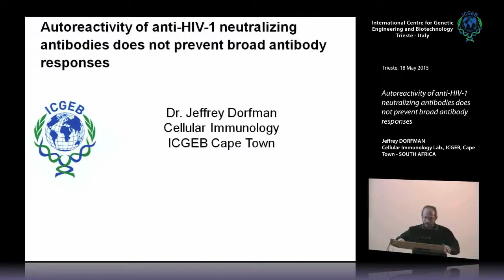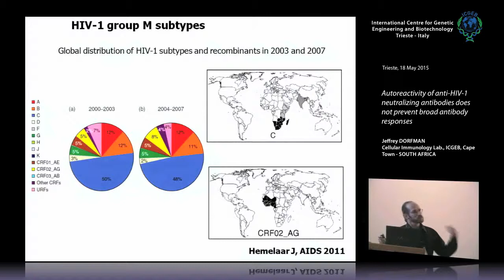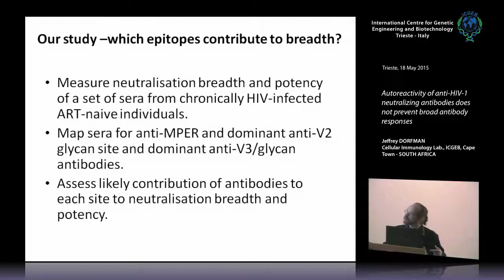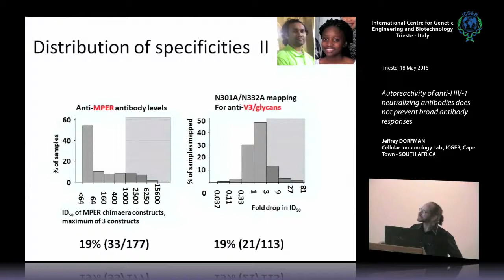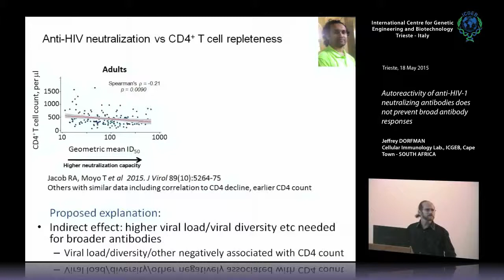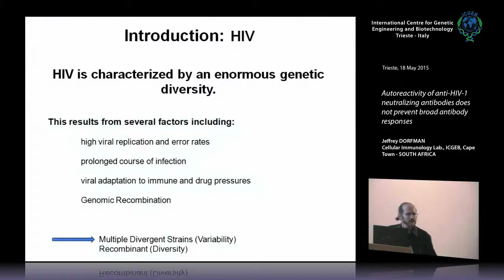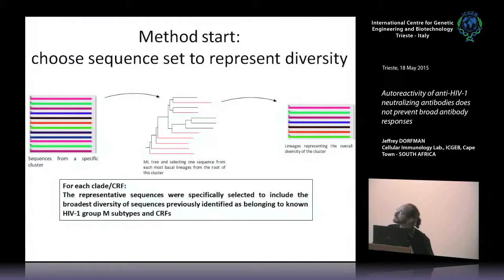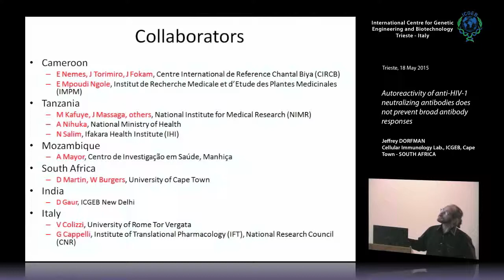J. Dorfman - Autoreactivity of anti-HIV-1 neutralizing antibodies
Jeffrey Dorfman, Cellular Immunology Lab., ICGEB, Cape Town - SOUTH AFRICA speaks on "Autoreactivity of anti-HIV-1 neutralizing antibodies does not prevent broad antibody responses". This seminar has been recorded by ICGEB Trieste